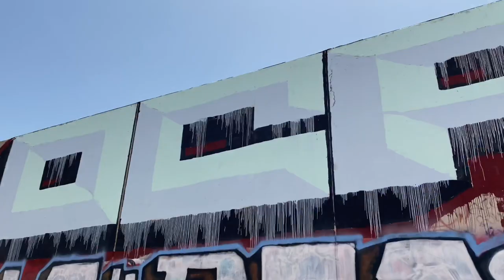Commerce Train Yard, Benching & Walkthrough. Los Angeles Graffiti 2021. Art Vibes.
Benching and graffiti yard walkthrough in Commerce, Ca set to chill soul music.

I don't not claim ownership of the music or art used in this video, music solely used for entertainment.

Shot & Edited by: Ed_money

Tracks:
The World Is a Ghetto - WAR
Slipping Into Darkness - Carl Bradney
Mango Walk - In Crowd